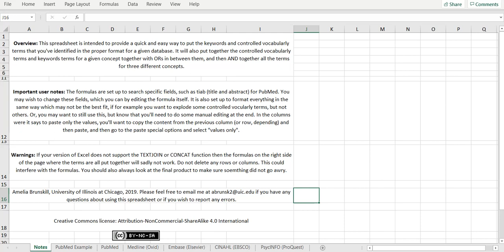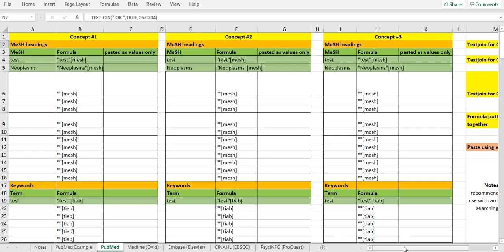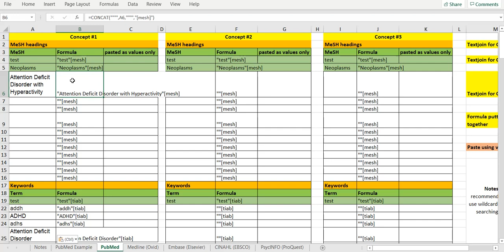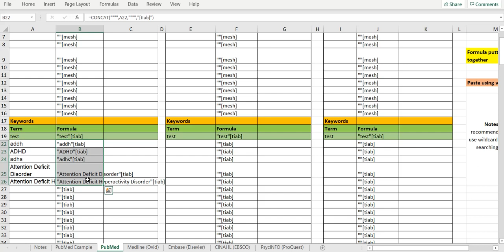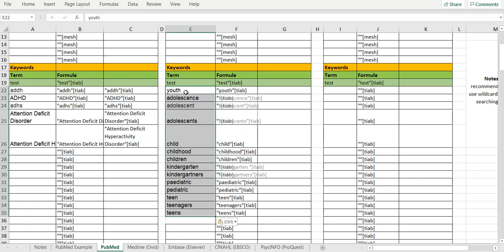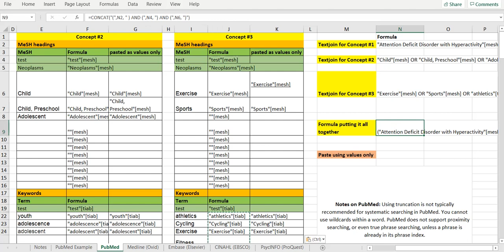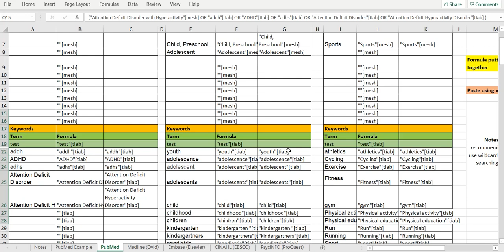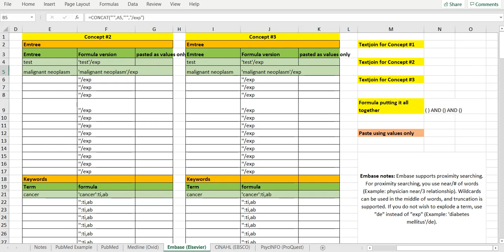Demo of Systematic Review Formulas Spreadsheet (Updated December 2019)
For a systematic review, your controlled vocabulary terms and keyword terms need to be formatted according to the specifications of each database. This can be time consuming, so this is a demo of a spreadsheet (available on this that can assist with formatting and compiling these terms.

Please be careful to read the notes on the first tab, and be aware that decisions made in this spreadsheet may not be the right ones for every search strategy.

This spreadsheet involves the use of the TEXTJOIN formula for the compilation of concept terms, which is not available in all versions of Excel.